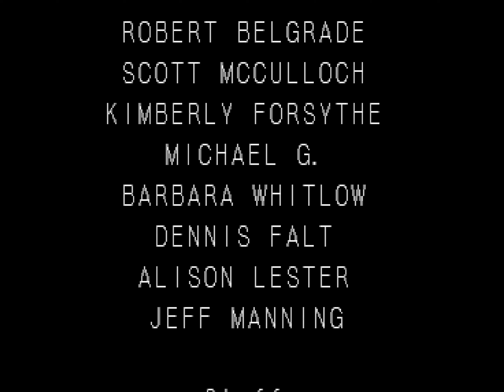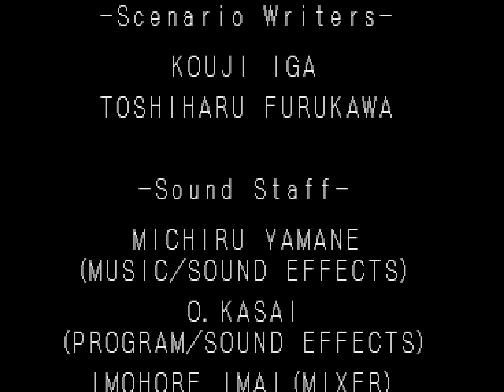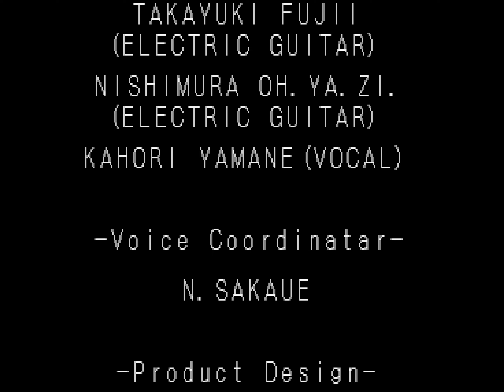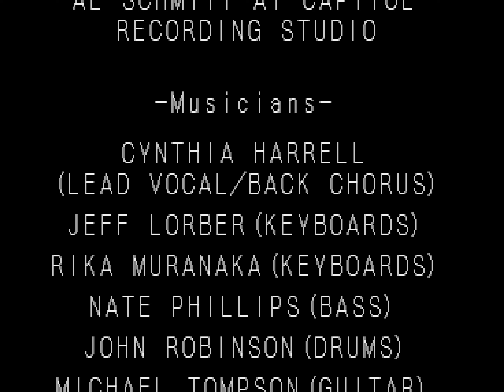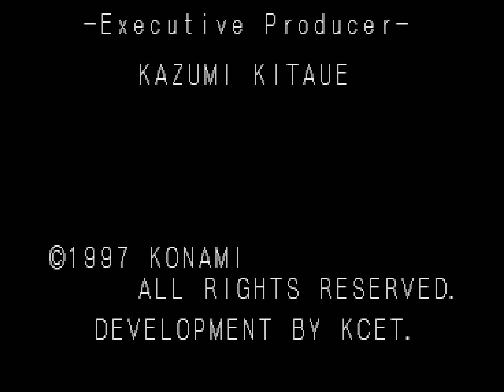[TAS] PSX Castlevania: Symphony of the Night "all relics & bosses" by ForgoneMoose in 36:58.32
Not only was Castlevania: Symphony of the Night the first installment of the Castlevania series on PSX but also the first PSX game to have a published run ) here.

Not satisfied with just going on a death spree to Dracula, Alucard decides to steal every single one of his father's heirlooms, while also killing his prized collection of monsters. Luckily he has the handy ability of phasing through walls whenever he needs to.

A run that beats the game through save data corruption is available ), along with one that avoids ) data corruption. If you prefer the main character to have muscular bare arms and to pray to the rain gods to defeat bosses, you may enjoy the Richter ) version. If you want to see a run on Replay mode that can skip many cutscenes, see this run We also have a run of the Saturn version using Maria We even have a run where Alucard avoids killing everything ) except Dracula.

Due to the lengthy amount of time needed to obtain the best ending in the previous run, this run was deemed significantly more entertaining, and thus obsoletes it.

Note: Due to an emulation error, the audio in the ending FMV sequence doesn't play.